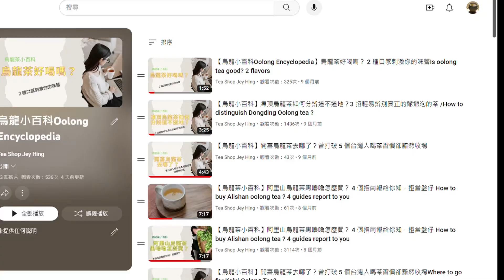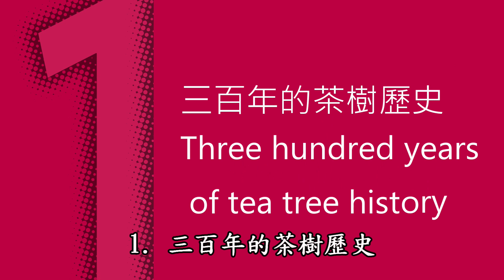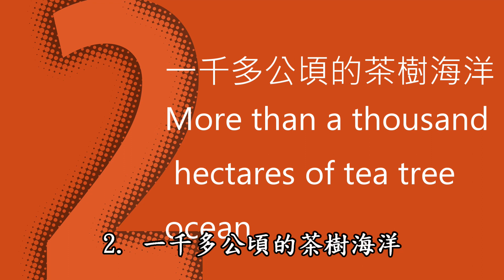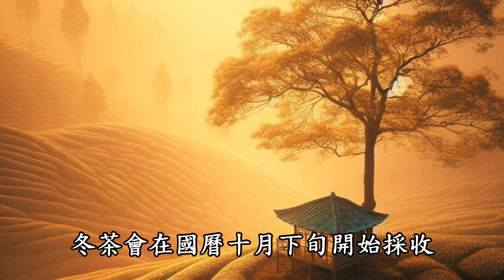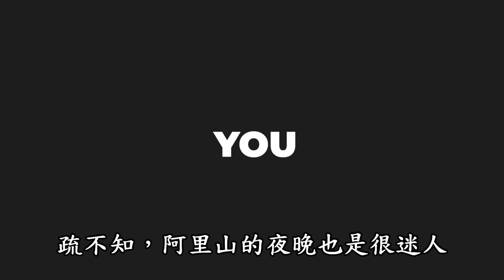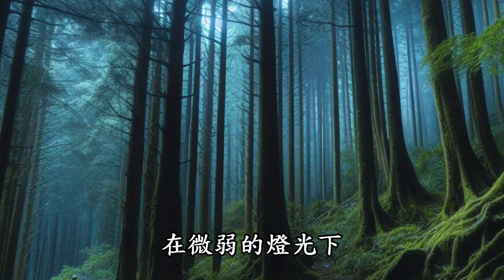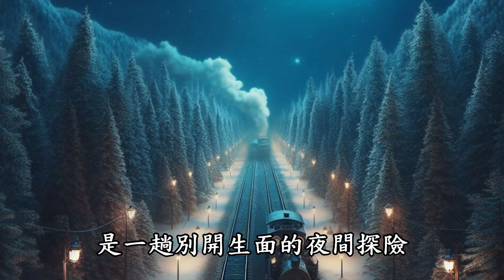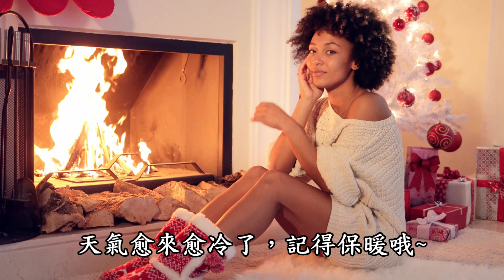【烏龍茶小百科】～驚呆～阿里山茶區3個令人嘆為觀止的茶樹群V.S.阿里山茶區之夜：7個令人心曠神怡的夜間探險地點！3 Breathtaking Tea Tree ＆ 7 Night views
Please change to English subtitles.
日本語字幕に変えてください

00:00 【驚呆】阿里山茶區3個令人嘆為觀止的茶樹群V.S.阿里山茶區之夜：7個令人心曠神怡的夜間探險地點！
00:54 阿里山茶區的區域在哪裡？
02:00透過三個不同的數字，揭示阿里山茶樹的獨特之處
05:43 阿里山7個令人心曠神怡的夜間探險地點

00:00 3 Breathtaking Tea Tree Groups V.S. 7 Nighttime Adventure Locations!
00:54 Where is the Alishan tea area?
02:00Through three different numbers, the uniqueness of the Alishan tea tree is revealed
05:43 7 mind-blowing night adventure spots in Alishan

【蝦皮結帳時輸入: JEAT88888 滿100元現折50元】

我們是一間在桃園南崁自培自烘的小型製茶和販售的茶行，已有20年的歷史，
與你一起推廣台灣正統、道地的高山烏龍茶，
從自身開始再到全世界

台灣賣場: 蝦皮週一到週四傍晚 5-30～6-30直播，
也歡迎有在”找”茶的朋友，用銅板價試試我們做的茶。

We are a small tea making and selling shop in Nankan, Taoyuan.

Taiwan Store: Small Shopee - shopee.tw/jeateafriend
Monday to Thursday evening 5-30 ~ 6-30 live broadcast,

and also share tea knowledge here Cross-border store: jeyhing.en.taiwantrade.com/

Marketing all over the world We welcome friends who like to drink tea to learn about the beauty of Taiwanese high mountain tea with us.

Friends who are "looking for" tea are also welcome to try our tea at the copper price.